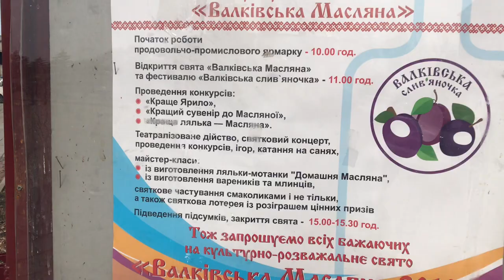Масленица в нашем городе!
Спасибо что смотрите этот ролик, значит я трудилась не зря!❤️👍